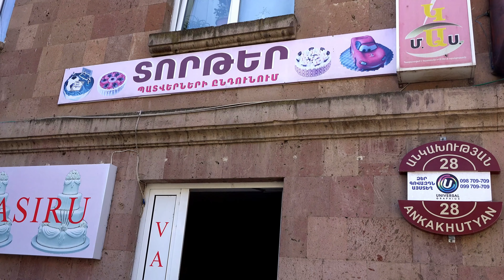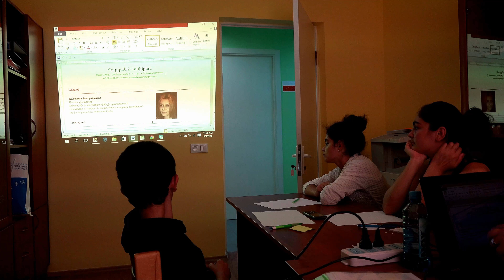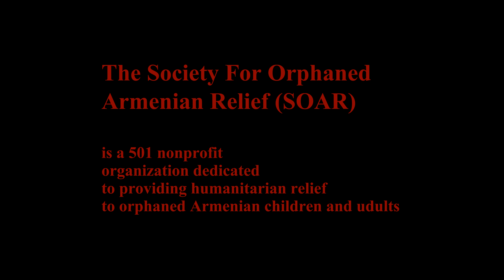SOAR (Armenia 2016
Society for Orphaned Armenian Relief (SOAR)
Armenia 2016